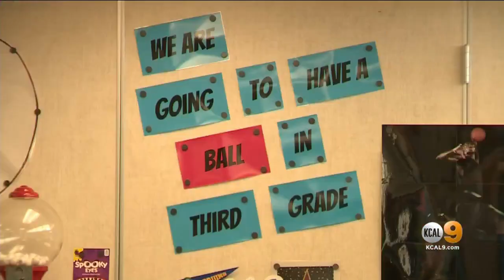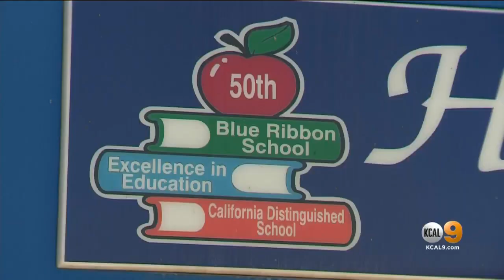'It Really Doesn't Affect Us At All': OC School Districts Discuss Reopening Plans Following Board Of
The Orange County Board of Education wants kids to return to school without masks or social distancing but local school districts insist it's not up to them.